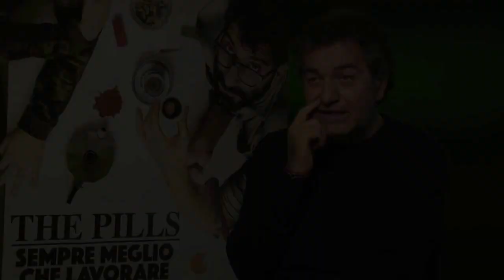Giornale dello Spettacolo - Globalist.it: Intervista a Pietro Valsecchi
Il produttore racconta il lavoro con The Pills e parla del successo di Checco Zalone e dei progetti futuri.